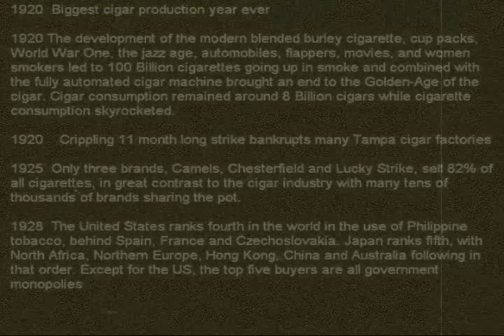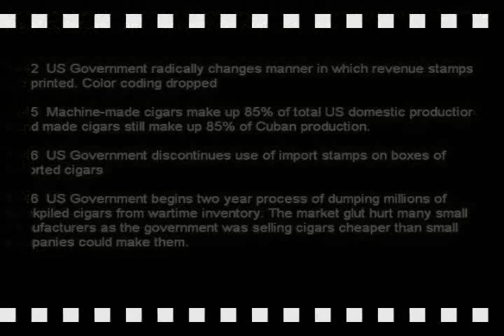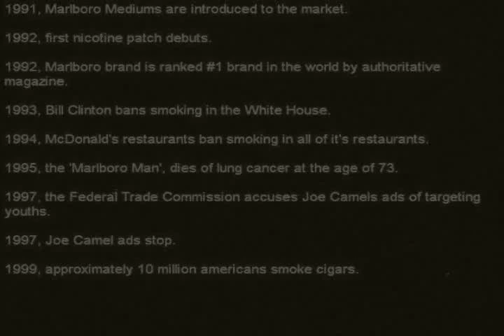CIGARETTE COMMERCIALS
cigarettes comercials in 1920 and 1940...